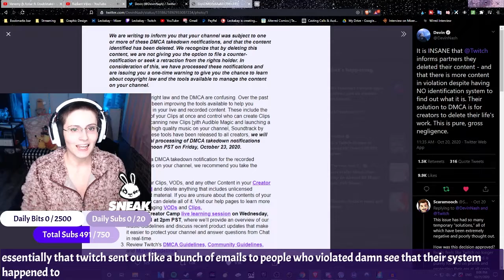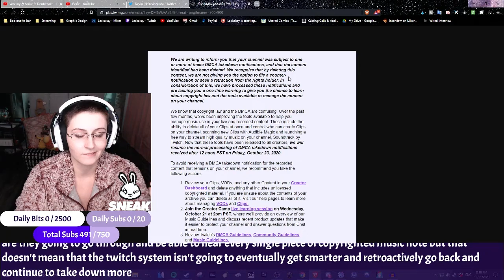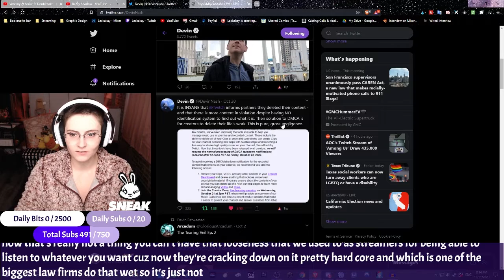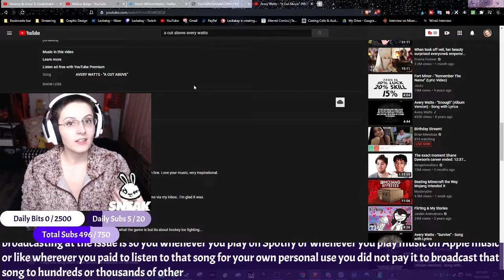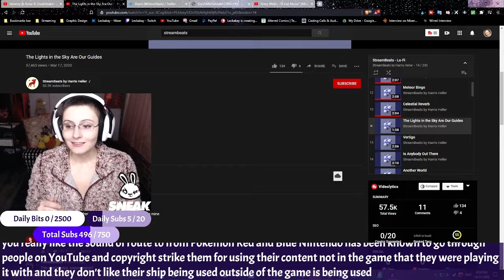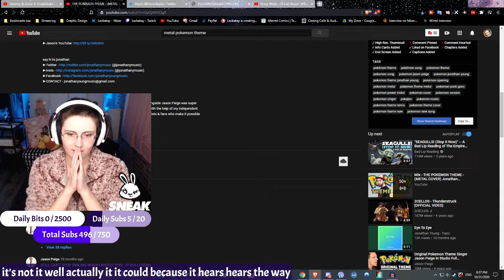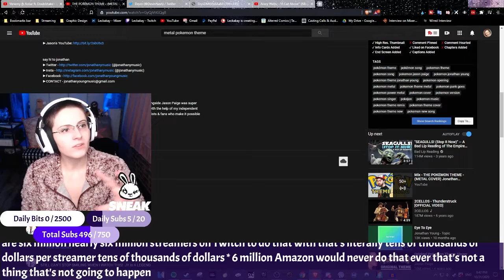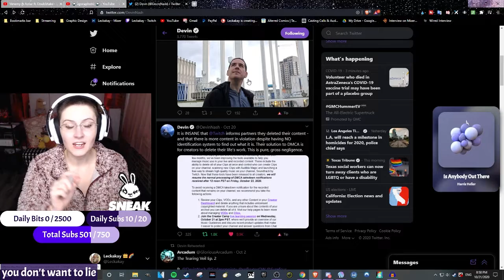Twitch DMCA Claims Explained and How To Avoid Them!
We're talking about the recent Twitch DMCA Claims, what they mean for streamers and how to avoid getting one!

REMEMBER TO DROP A LIKE LOVELIES 👍

I stream on Twitch 5x a week, Tue-Sat from 8pm to 3am PST! Click the link below to follow me and join in on the fun!

🌎 Video Subtitles/CC:

English

I (Leckakay) record, edit, title, tag, write, publish, optimize, and make thumbnails for all my videos & streams unless otherwise mentioned.